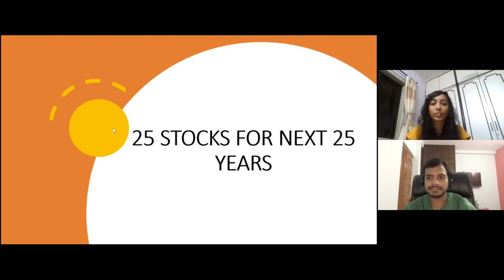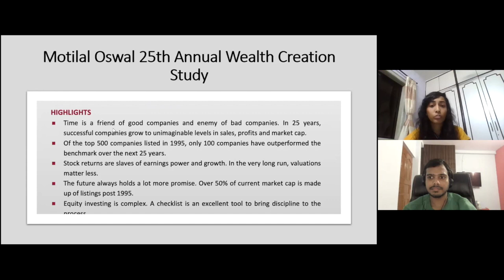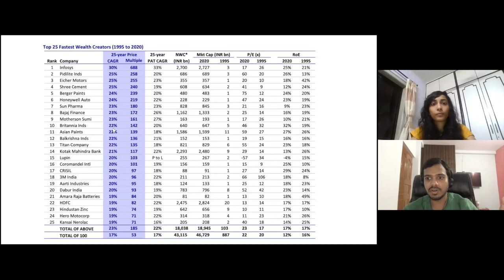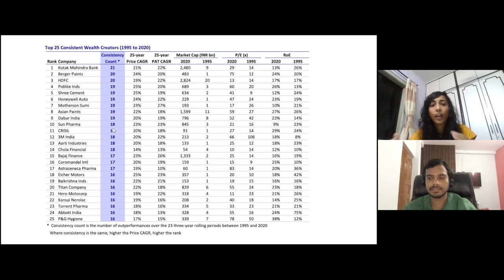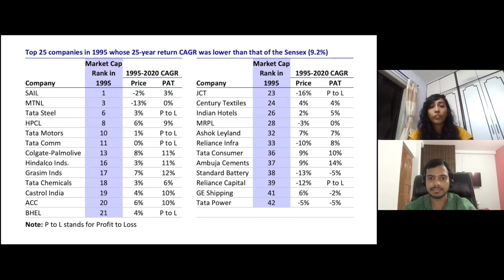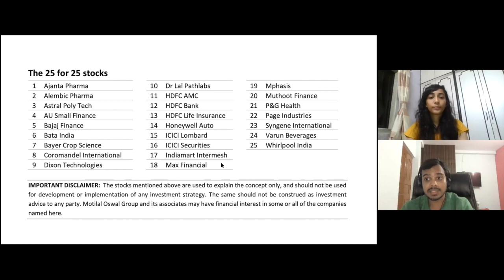25 Potential Wealth Creator Stocks For Next 25 Years | Motilal Oswal Research Report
Name share
Chola Financial share
Akzo Nobel share
Godrej Agrovet share
Mahanagar Gas share
Alok Industries share
Prestige Estates share
WABCO India share
Astrazeneca Phar share
Minda Industries share
Tata Elxsi share
Kajaria Ceramics share
Thermax share
Persistent Sys share
Apollo Tyres share
Sundram Fasten. share
JSW Energy share
Fortis Health. share
Suven Pharma share
B H E L share
P & G Health Ltd share
Oil India share
ITI share
Vinati Organics share
Guj.St.Petronet share
CreditAcc. Gram. share
Tata Chemicals share
Zydus Wellness share
Navin Fluo.Intl. share
Phoenix Mills share
Max Healthcare share
Schaeffler India share
AAVAS Financiers share
Aditya Bir. Fas. share
CRISIL share
Jubilant Life share
Manappuram Fin. share
Glenmark Pharma. share
Rajesh Exports share
Indian Hotels Co share
ICICI Securities share
Ajanta Pharma share
Godrej Industrie share
Sumitomo Chemi. share
J K Cements share
Dixon Technolog. share
Tube Investments share
Torrent Power share
Hatsun AgroProd. share
GMR Infra. share
Exide Inds. share
Polycab India share
Cummins India share
Amara Raja Batt. share
Bank of India share
Coforge share
Natco Pharma share
Escorts share
I O B share
Endurance Tech. share
Indiamart Inter. share
L&T Fin.Holdings share
LIC Housing Fin. share
The Ramco Cement share
Nippon Life Ind. share
Laurus Labs share
Sanofi India share
AIA Engineering share
Dr Lal Pathlabs share
Gillette India share
Emami share
Sun TV Network share
Union Bank (I) share
Dalmia BharatLtd share
Atul share
Oberoi Realty share
Mindspace Busine share
Canara Bank share
Sundaram Finance share
Relaxo Footwear share
Bata India share
Ruchi Soya Inds. share
IDFC First Bank share
Aditya Birla Cap share
Zee Entertainmen share
Aarti Industries share
Alembic Pharma share
M & M Fin. Serv. share
Supreme Inds. share
New India Assura share
Crompton Gr. Con share
I R C T C share
TVS Motor Co. share
NHPC Ltd share
Coromandel Inter share
Max Financial share
Tata Power Co. share
3M India share
Container Corpn. share
Astral Poly Tech share
Pfizer share
Trent share
Syngene Intl. share
Bharat Forge share
L&T Technology share
Bayer Crop Sci. share
General Insuranc share
S A I L share
Shriram Trans. share
A B B share
Gujarat Gas share
Glaxosmi. Pharma share
Mindtree share
Jindal Steel share
AU Small Finance share
Voltas share
Embassy Off.REIT share
Ipca Labs. share
Hind.Aeronautics share
Oracle Fin.Serv. share
Ashok Leyland share
Bharat Electron share
Mphasis share
United Breweries share
Balkrishna Inds share
Power Fin.Corpn. share
Kansai Nerolac share
ACC share
Tata Comm share
Page Industries share
Cholaman.Inv.&Fn share
Piramal Enterp. share
Whirlpool India share
MRF share
SRF share
H P C L share
Punjab Natl.Bank share
IDBI Bank share
Abbott India share
Apollo Hospitals share
P I Industries share
Honeywell Auto share
Bajaj Holdings share
Indraprastha Gas share
UPL share
Godrej Propert. share
NMDC share
Alkem Lab share
Jubilant Food. share
P & G Hygiene share
Petronet LNG share
Bosch share
Gland Pharma share
Adani Gas share
United Spirits share
Colgate-Palmoliv share
Yes Bank share
Lupin share
Adani Transmissi share
Torrent Pharma. share
Ambuja Cements share
Cadila Health. share
Marico share
Adani Enterp. share
Hindalco Inds. share
Siemens share
Tata Consumer share
DLF share
Havells India share
Biocon share
Tata Motors share
Grasim Inds share
Info Edg.(India) share
Vedanta share
Hero Motocorp share
HDFC AMC share
Interglobe Aviat share
Cipla share
ICICI Lombard share
Berger Paints share
ICICI Pru Life share
Tata Steel share
Godrej Consumer share
SBI Cards share
B P C L share
Coal India share
I O C L share
Shree Cement share
Dr Reddy's Labs share
Britannia Inds. share
SBI Life Insuran share
Pidilite Inds. share
NTPC share
Power Grid Corpn share
Divi's Lab. share
Hindustan Zinc share
O N G C share
HDFC Life Insur. share
Titan Company share
Sun Pharma.Inds. share
Bajaj Finserv share
UltraTech Cem. share
Adani Green share
Avenue Super. share
Wipro share
Maruti Suzuki share
St Bk of India share
HCL Technologies share
Asian Paints share
ITC share
Kotak Mah. Bank share
H D F C share
Infosys share
Hind. Unilever share
HDFC Bank share
TCS share